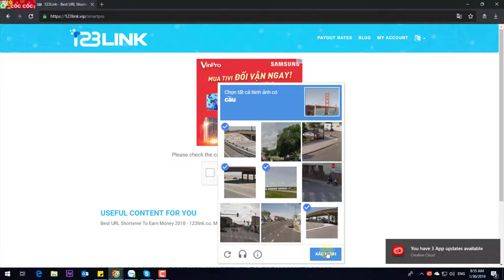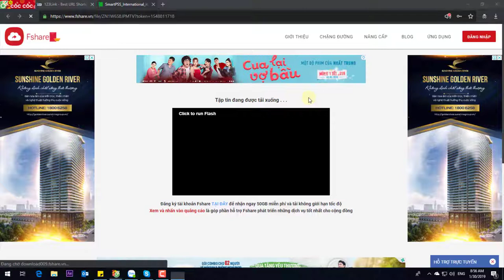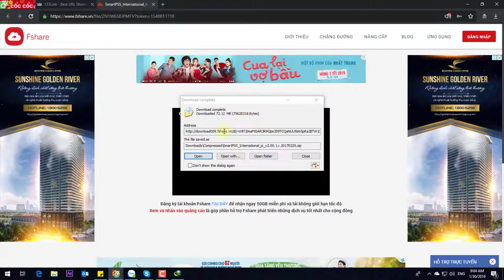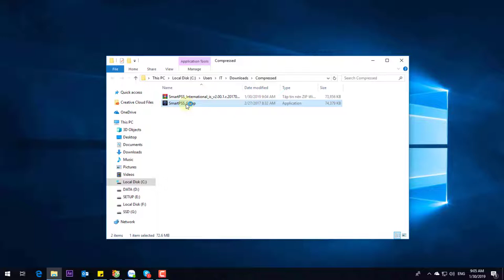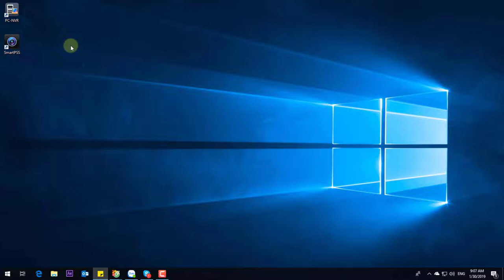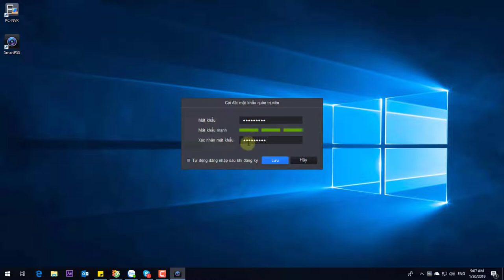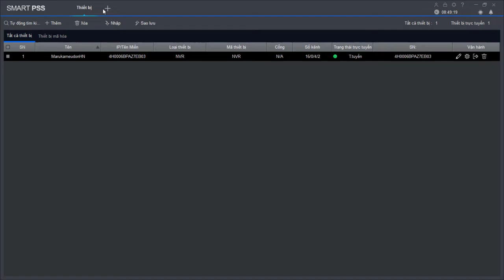Hướng dẫn cài đặt và xem camera Kbvision trên máy tính